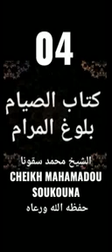بلوغ المرام الصيام 03 par cheikh Mohamed soukouna Lome حفظه الله ورعاه